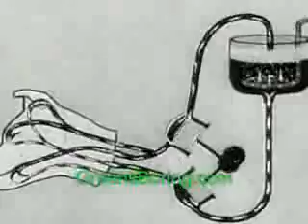cachorro vivo sem o corpo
experiencia feita na russia no final de 1928 , uma cabeça de cachorro vive por 190 minutos sem o corpo!!!